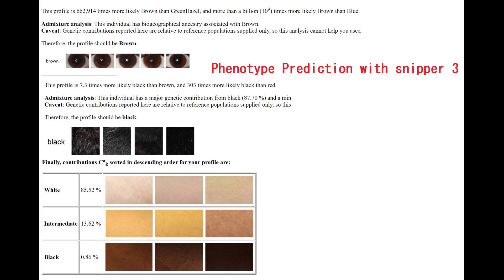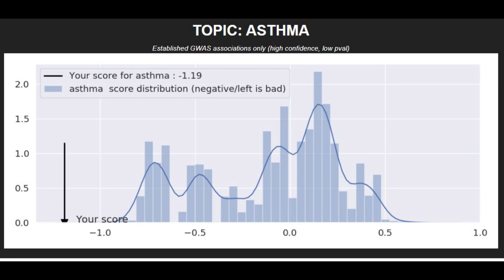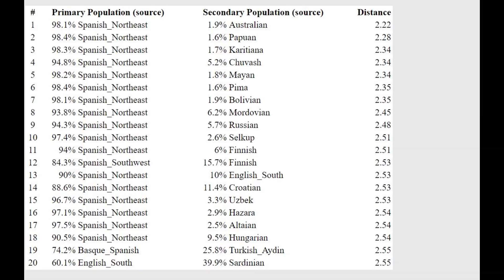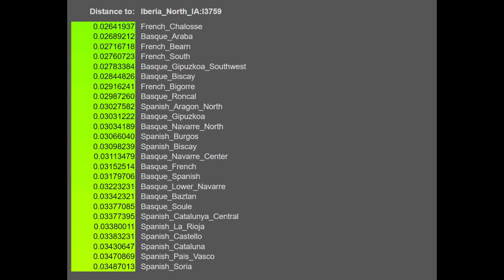DNA + Appearance of Iron Age Iberian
Here is the link to download file in 23andme format:
Here is what he scores with NOSHACOT:
Eyecolor estimate :
Ethnic classification of nose shape :
Estonian -38.28%
Indian -1.37%